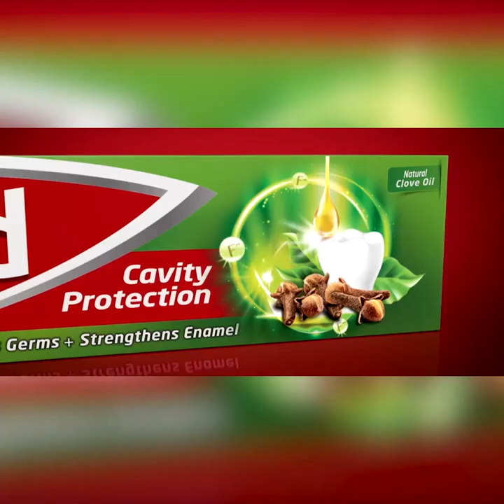බහුතරයක් අද දේශීයද විදේශීයද අදාළ නෑ මොකද දේශීය කිරි කර්මාන්තය විනාශ කරලා ඉවරනේ | Breaking.lk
බහුතරයක් අද දේශීයද විදේශීයද අදාළ නෑ මොකද
දේශීය කිරි කර්මාන්තය විනාශ කරලා ඉවරනේ